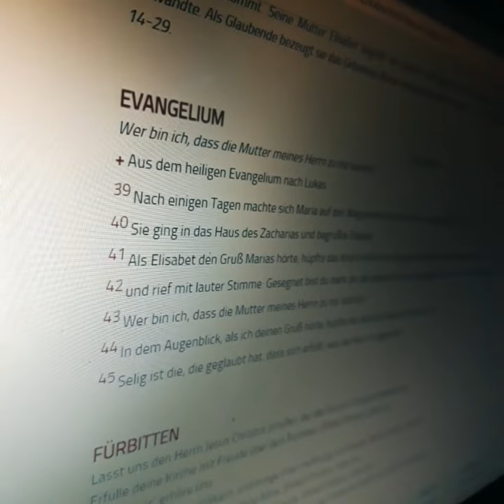elisabeth/ Anerkennung von Elisabeth an Maria, Lk 1, 39-45